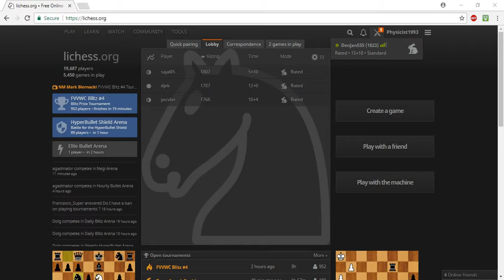Game against Challenger 55 - King's Indian Defense, Normal variation, Rare Defenses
In this video I played a 15 minute with a 10 second increment game on lichess.org. Then analysed the game afterwards to see where both me and my opponent went wrong at key points in the game. I plan on doing many regular chess videos as I want to improve my chess playing to become a stronger and stronger player.